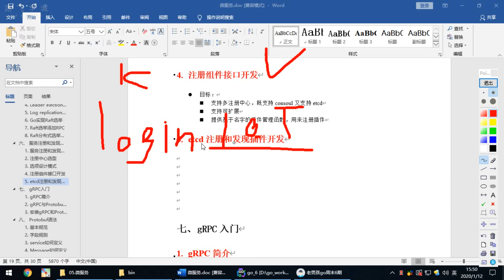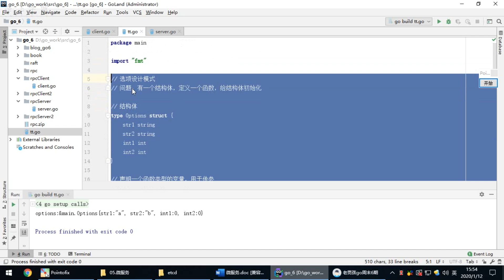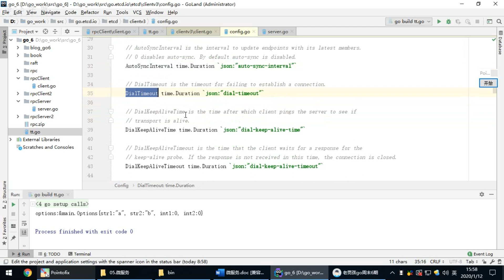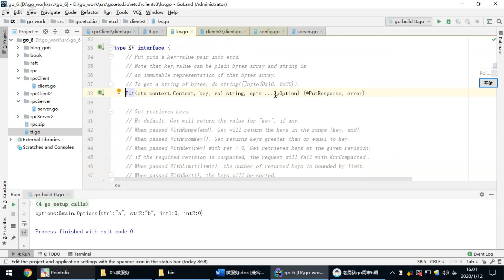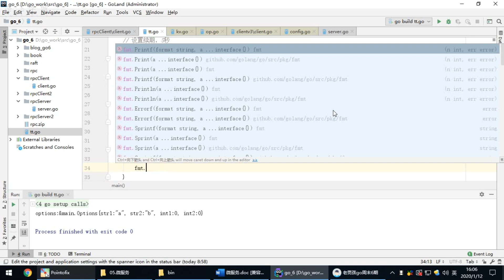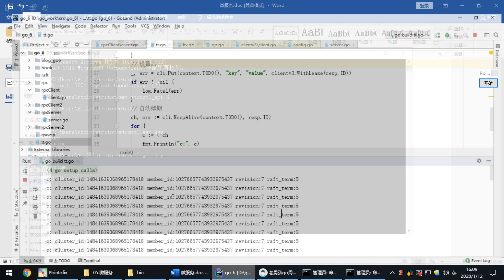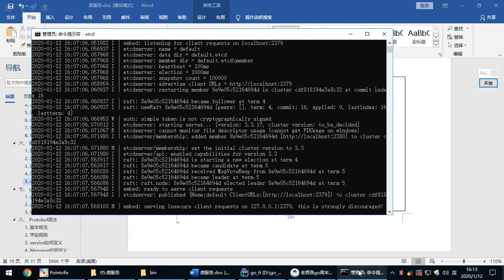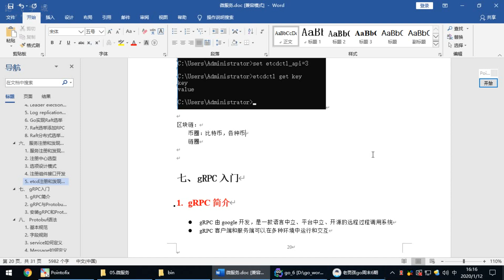14 5 etcd的使用